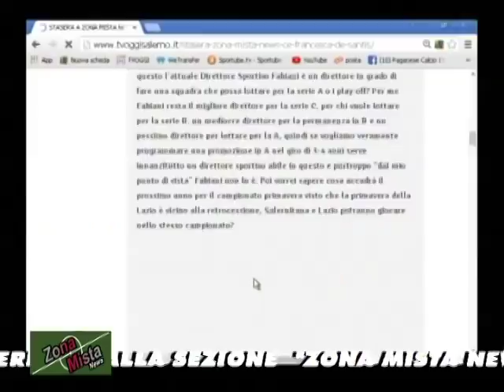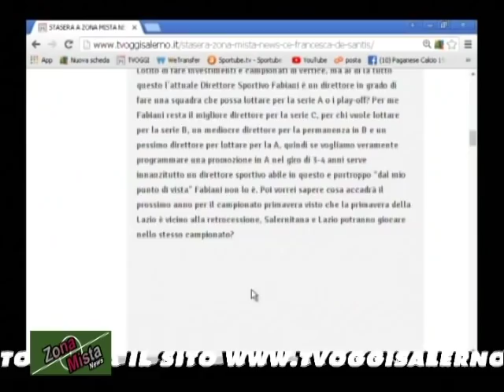ZONA MISTA NEWS DEL 04/05/2018